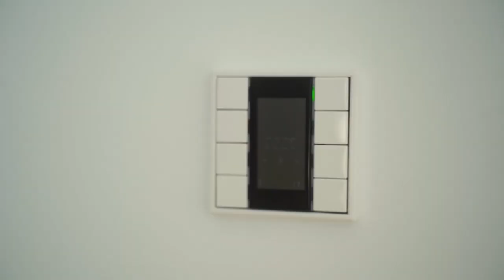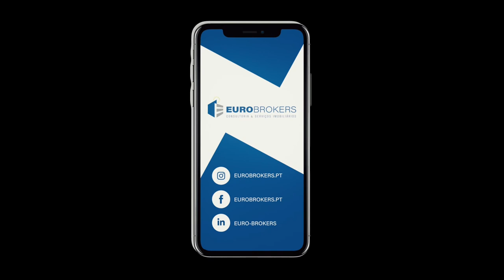Apartamento T3 com terraço, piscina e elevador privativos em zona nobre do Porto, Portugal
Olá, pessoal, tudo bem? Eu sou o Thiago Mello, especialista em imóveis em Portugal e neste vídeo conheceremos um empreendimento muito exclusivo, inserido em uma zona nobre do Porto, chamado Casas de Nevogilde.

São 5 apartamentos e há apenas 2 disponíveis para venda, este luxuoso apartamento T3 está constituído por um elevador privativo, área reservada de lavandaria, um hall de entrada valorizando a área social e proporcionando privacidade na área íntima, lavabo, a cozinha está mobilada e equipada, a sala é muito ampla e com bastante luz natural.

Na área íntima há uma casa de banho completa com base de duche, três quartos, sendo duas suítes. Na cobertura há um amplo terraço com vista mar, no qual há múltiplas possibilidades para se criar espaços customizados, além de uma piscina privativa.

Venha conhecer o novo lar da sua família!

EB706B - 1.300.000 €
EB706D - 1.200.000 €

Fale com um de nossos especialistas e agende uma reunião.